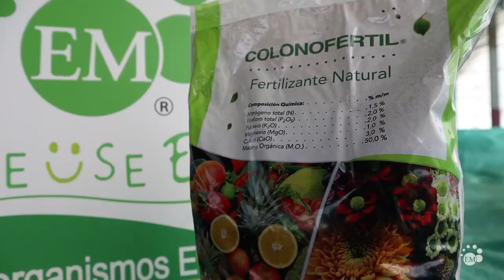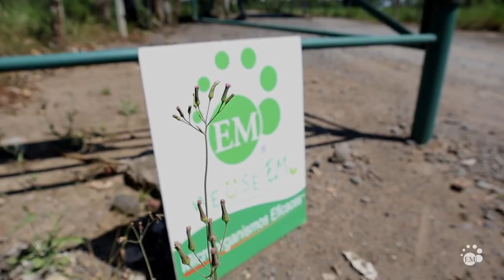Cattle Farm and EM Composting Management - Costa Rica (Spanish with English subtitles)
■Welcome to the EM Library Channel■
EM is a people-friendly and environmentally safe product of EMRO based on beneficial microorganisms, which help save the earth!
On this channel, we share case studies of EM usage around the world.

A large-scale feedlot cattle farm in Costa Rica, Ganadería Colono Real S.A. which has been using EM for about 6 years successfully produces organic fertilizer by fermented cattle manure using EM technology.
* Click on CC button for English subtitles

The video is courtesy of Mr. Nishikawa from BIONOVATION S.A. from Costa Rica.
BIONOVATION S.A.
📍600m al norte y 50m al sur del colegio de Ingenieros Agrónomos, San Vicente, Moravia, Costa Rica
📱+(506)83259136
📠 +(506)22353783